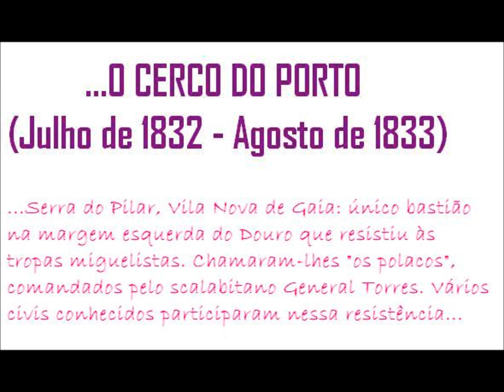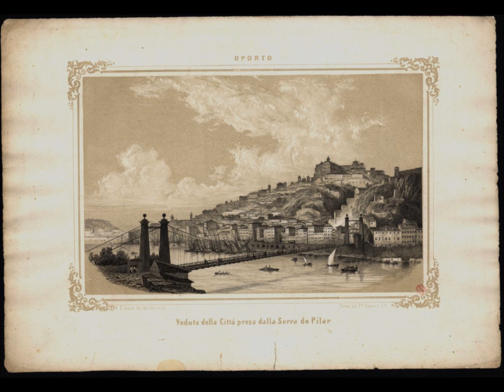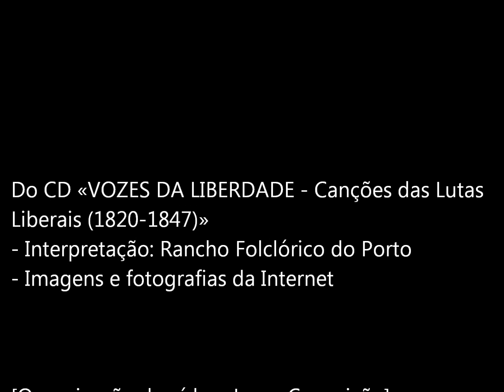Canção Vilanovense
"Vozes da Liberdade - Canções das Lutas Liberais (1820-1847)", pelo Rancho Folclórico do Porto. Canção patriótica dos resistentes da Serra do Pilar durante o Cerco do Porto (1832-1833).

Viva, viva, viva

A Pedro imortal,
Fiel gratidão:
Amor e respeito
À Constituição.

Ao Porto enlaçada,
Em doce união,
Vila Nova jura
A Constituição

Enquanto um só Luso
Der culto à razão,
Eterna há-de ser
A Constituição.

Dos Filhos da Pátria
Constante brazão,
Será defender
A Constituição.